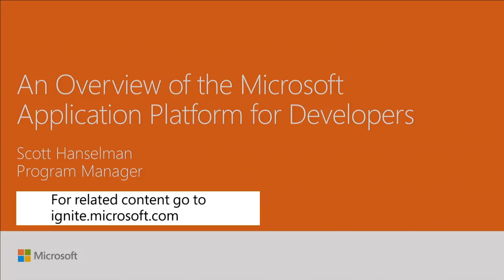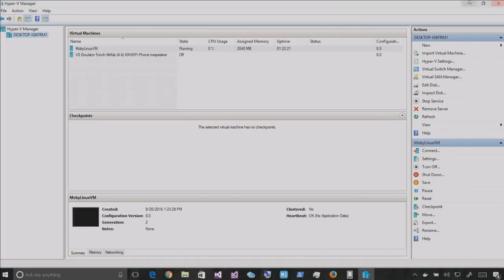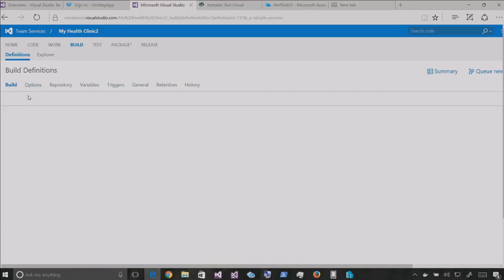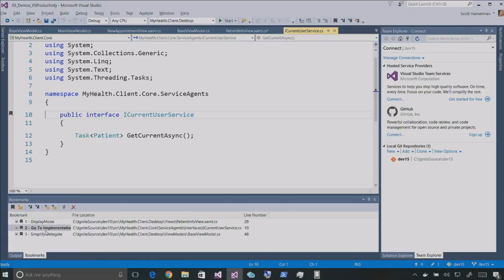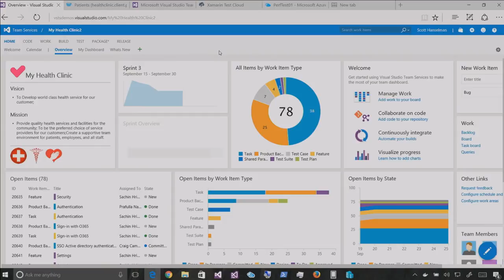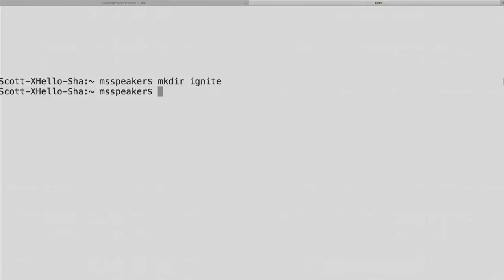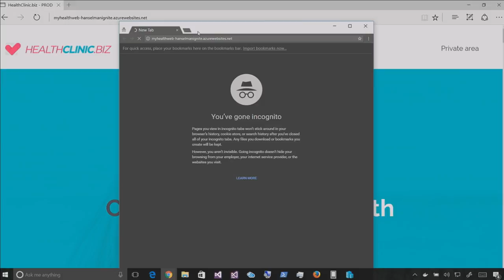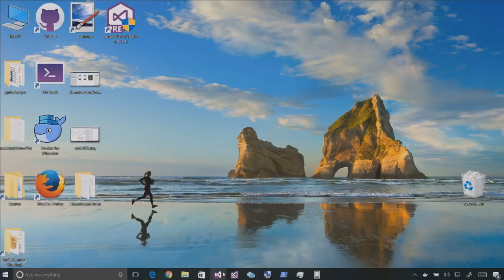Review the Microsoft application platform for developers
Join Scott Hanselman as he takes us on a whirlwind tour of what Microsoft has to offer developers to create and modernize applications and embrace software .

Hear about our vision of business application platform innovation with PowerApps, PowerBI, Microsoft Flow and the Azure cloud platform. Get a deeper .

Come see what the Microsoft platform has to offer developers to create and modernize applications. This session provides an overview of everything the .